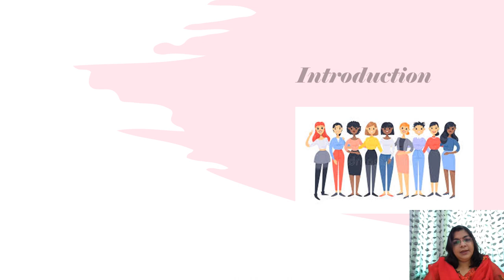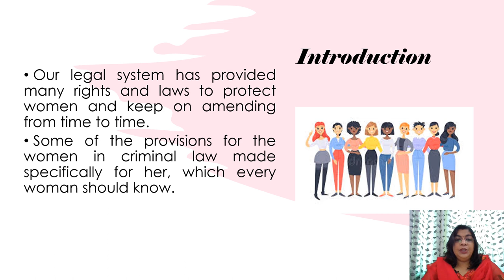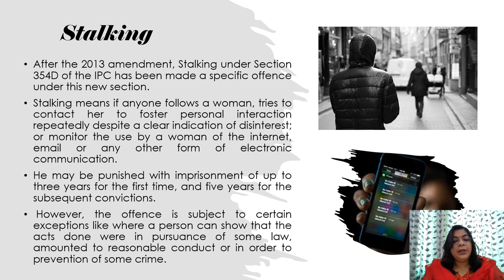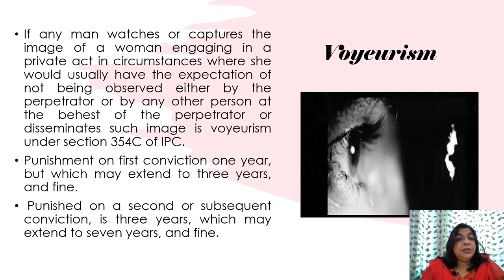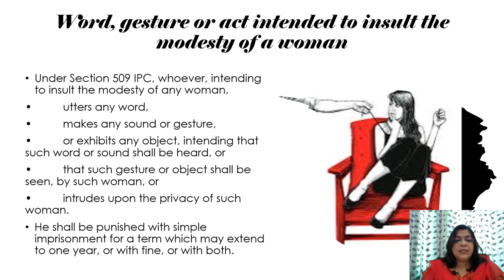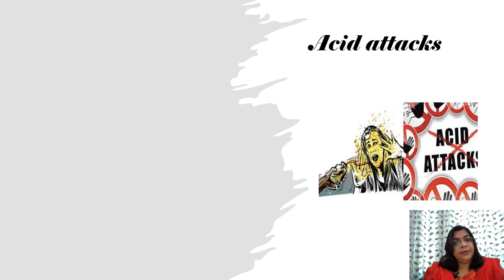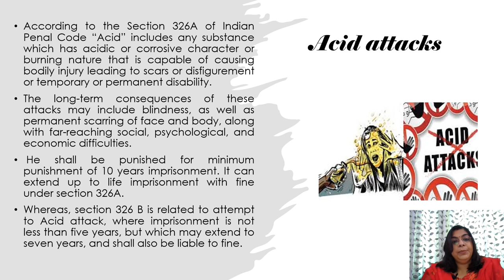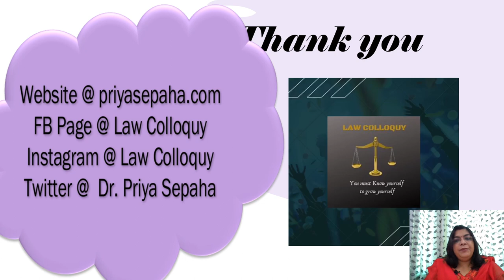Stalking, voyeurism, modesty of women, assault, and acid attacks in Indian criminal law.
This video describes the significant provisions for Women in the Indian Criminal Justice System. It includes various amendments made in criminal law after the Nirbhaya case in 2013. It includes stalking, voyeurism, modesty of women, assault, and acid attack.